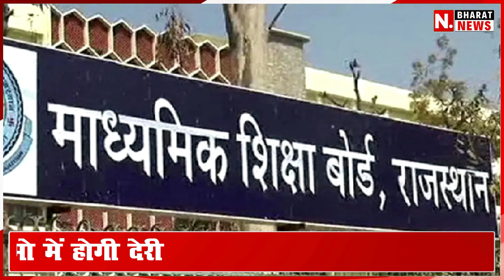माध्यमिक शिक्षा बोर्ड के परिणामो में होगी देरी